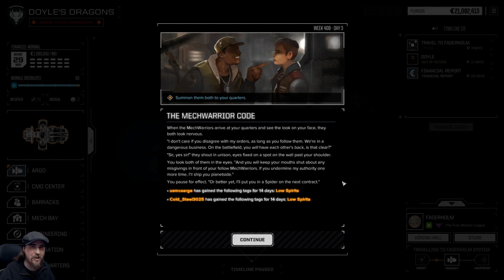Battletech Extended 3025 Mod Career Episode 46